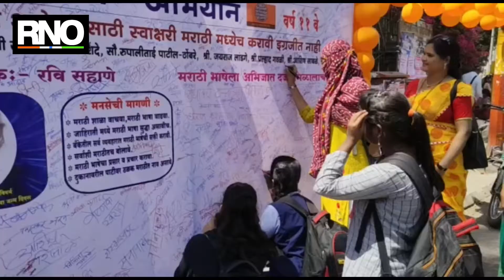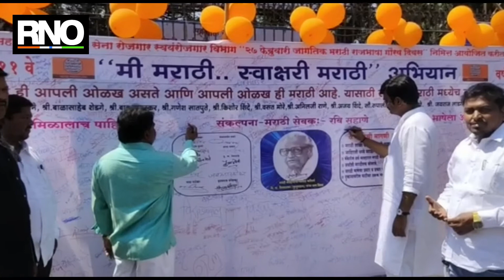पुण्यातील एस पी कॉलेज समोर महाराष्ट्र नवनिर्माण सेनेच्या वतीने आज स्वाक्षरी मोहीम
आज 27 फेब्रुवारी वि. वा. शिरवाडकर उर्फ कुसुमाग्रज यांची जयंती  आहे.  कुसुमाग्रज यांची जयंती  मराठी राजभाषा दिन म्हणून साजरी केलं जाते. त्यानिमित्ताने पुण्यातील एस पी कॉलेज समोर महाराष्ट्र नवनिर्माण सेनेच्या वतीने आज स्वाक्षरी मोहीम राबविण्यात आली

 या मोहिमेला अनेक विद्यार्थी तसेच नागरिकांनी देखील भरभरून प्रतिसाद दिला, असे मत (मनसे महिला अध्यक्ष ) रुपाली पाटील ठोंबरे यांनी व्यक्त केलं.